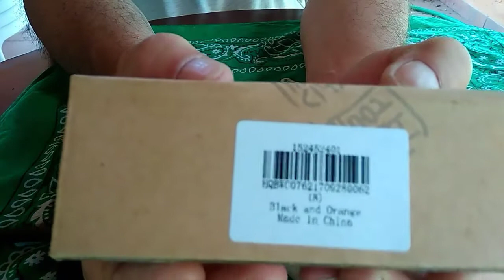Ganzo G 621 firebird, navaja en acero 4116 cortesía de gearbest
a fecha de hoy 20-5-18 está navaja está en promoción a un precio de menor de 9 euros

con mala postura cortando el papel no muestra su gran filo en un acero usado por grandes marcas de cuchillería españolas,buena navaja para supervivencia y bushcraft en acero 4116